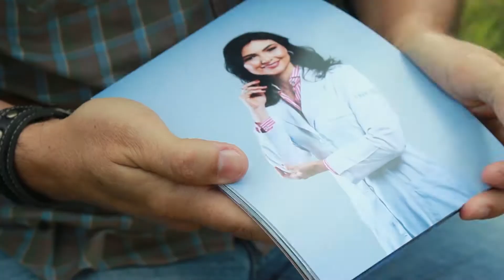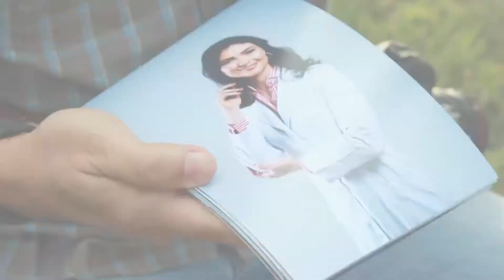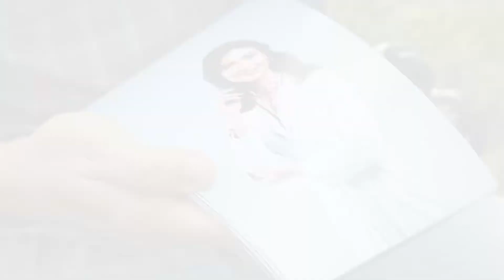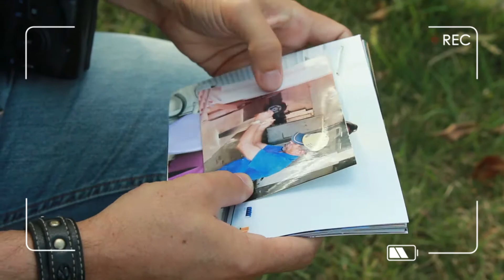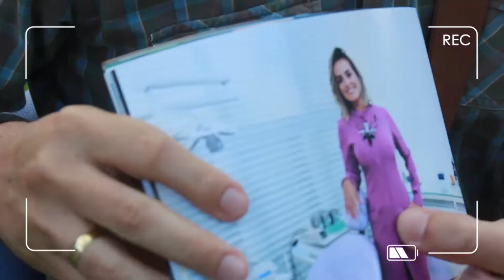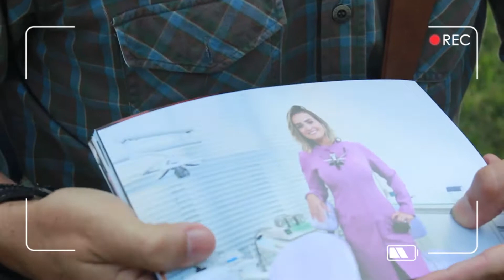Prisma com Denison Monteiro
Gostar de gente. Essa é a principal característica que o fotógrafo Denison Monteiro diz ter para conseguir sucesso no trabalho que realiza na publicidade. Engenheiro agrônomo de formação, Denison deixou o trabalho no campo para se dedicar a fotografia de pessoas, especialmente para fins publicitários. Queridinho das blogueiras de Feira, com atenção, bom humor e profissionalismo, está conquistando, também, outros profissionais que buscam na fotografia eternizar a vida profissional. A equipe da TV Olhos D´Água bateu um papo com Denison e mostra agora, para você, um pouco mais sobre o trabalho e as aspirações desse jovem fotógrafo de Juazeiro, que foi seduzido pela fotografia quando ainda era estudante universitário e que hoje faz desse amor pelos clicks a sua profissão.

FICHA TÉCNICA
Produção: Rose Leal
Imagens:  Eduardo Vasconcelos e Jorge Menezes
Edição: Alencar Cerqueira
Videografismo:  André Santana
Retranca: Prisma/Denison